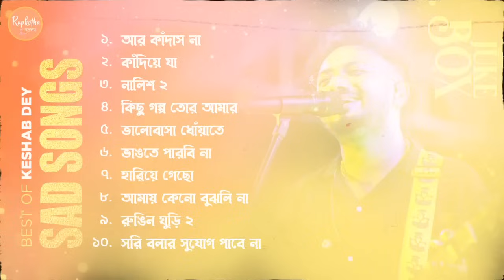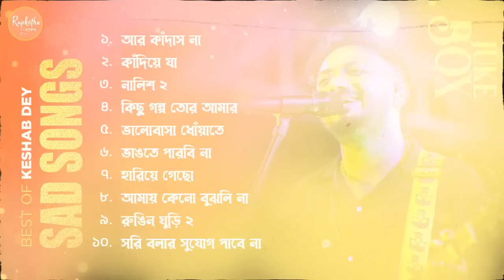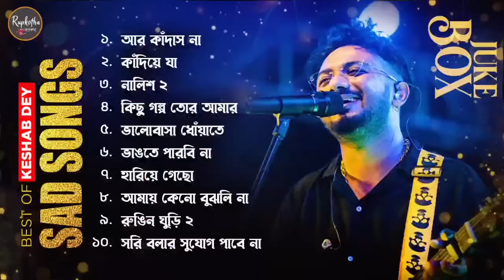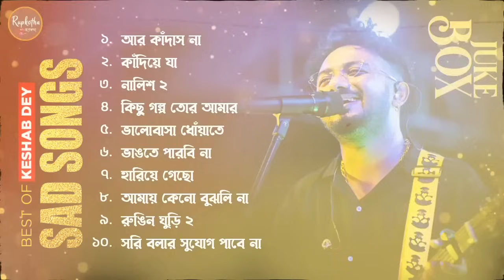Best Heart Touching Sad Songs | Top 10 Sad Songs | Best Of Keshab Dey | Hit Sad Songs 2024 | Jukebox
Music Lable - Music Planet
Promotion & Distribution - Team KD

* ANTI-PIRACY WARNING *
This content is Copyright to KD Entertainment. Legal action will be taken against those who violate the copyright of the following material presented.

Regards,
Team KD